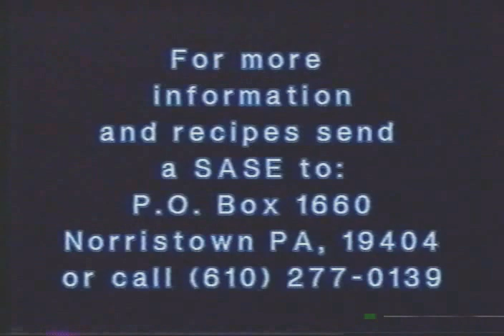Look Whos Cooking with Bette Banjack